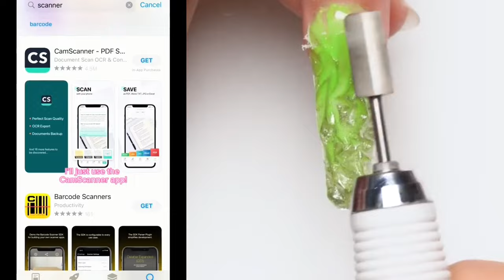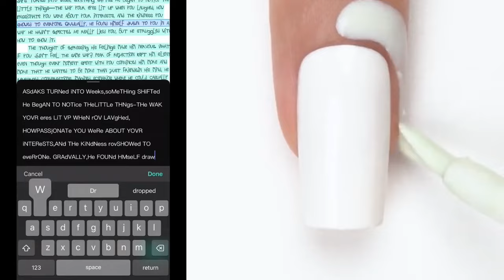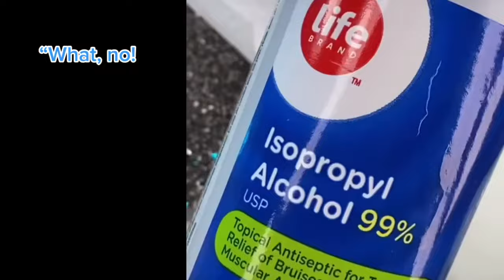⚡ NAIL ART STORYTIME TIKTOK 🌈 Regal Nails @Brianna Mizura || POVs Tiktok Compilations 2024 #27